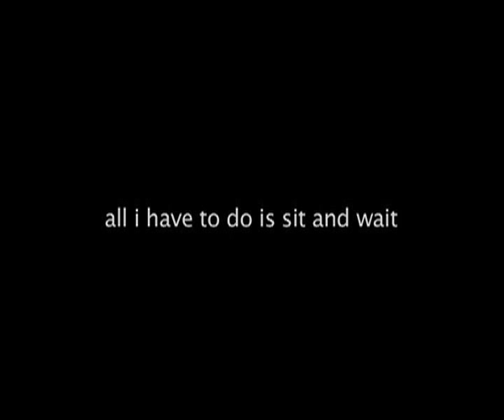all i have to do is sit and wait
This piece of music was written for a bus journey (D5/D6 service) between Dunfermline town centre and the Abbeyview housing estate as part of the Abbeyview See Eye art initiative 2008, curated by Nicola Atkinson. This is the unedited, unmastered, first draft mix.

Written and recorded by Gerard Love.
Mixed by Raymond McGinley and Gerard Love.